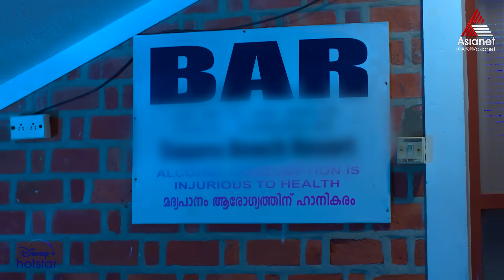GouriSankaramPromo മദ്യപിച്ച് ലക്കുകെട്ട് വേണി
Gouri Sankaram || Today at 9:30 PM || Asianet

It is love at first sight for Shankar when he encounters Gouri, an upright girl. What lies ahead for this unlikely duo after marriage.